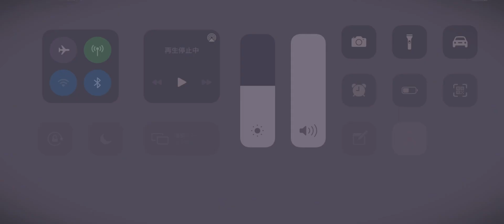【Mech Arena】Panther covers Panther😁